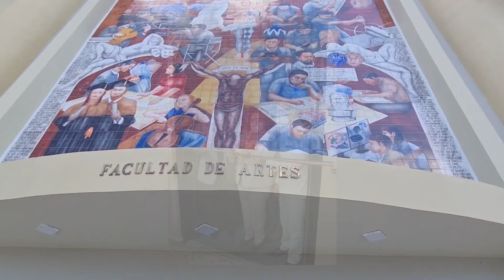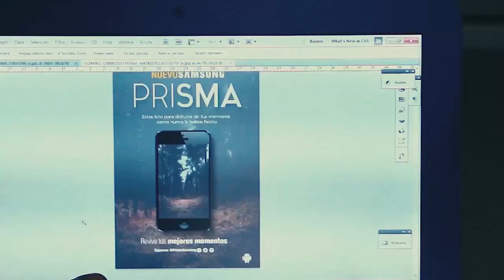Informe de Gestión Mtro. Dione Rufino, Decano Facultad de Ártes, UASD.